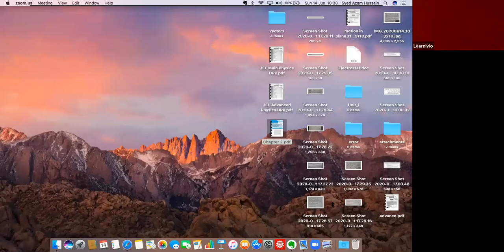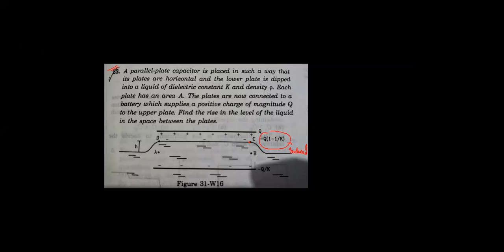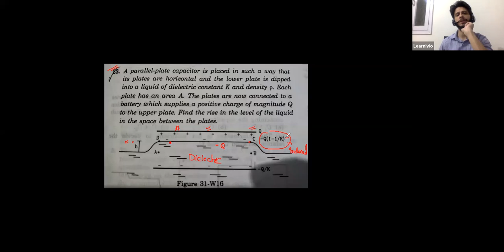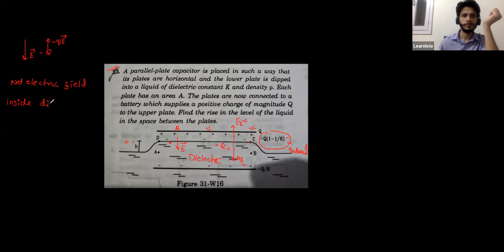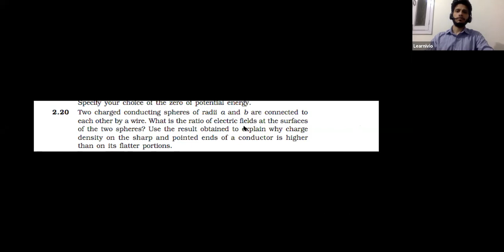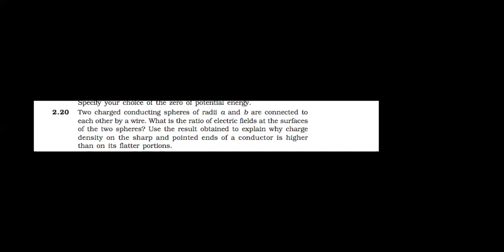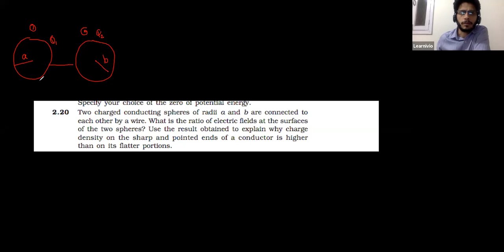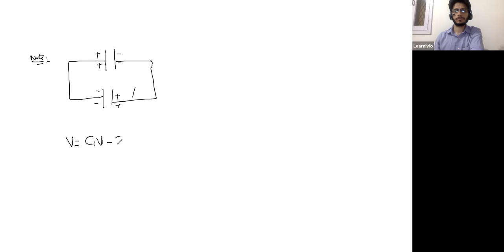Learnivio | Batch 1,Physics, Electropotential, Sharing of Capacitor & DC circuit, Lect 12, 14-6-2020